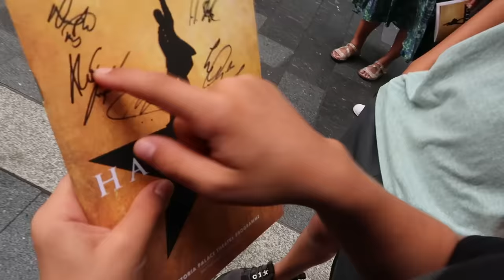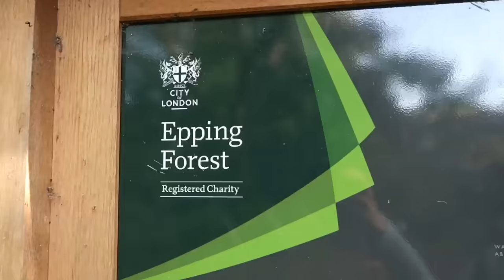😂What's Your Wish?! | UK 8